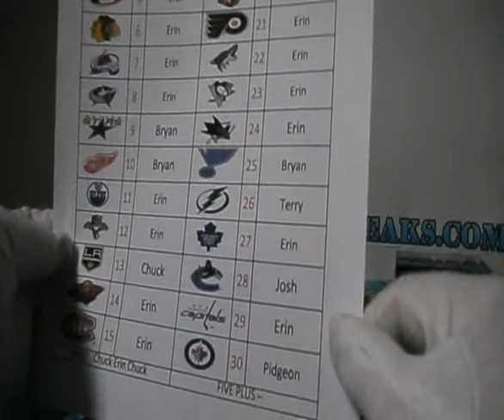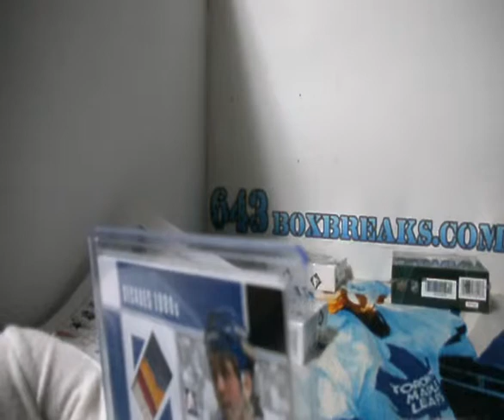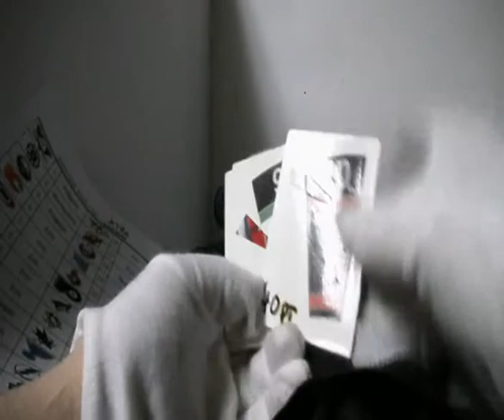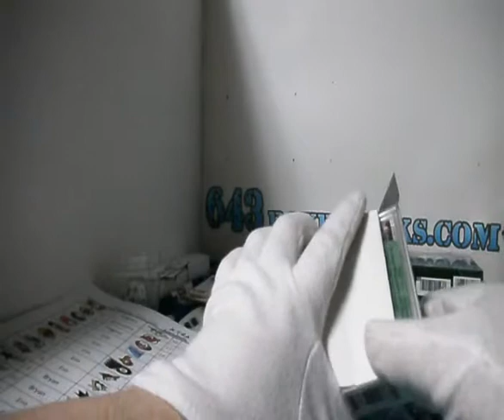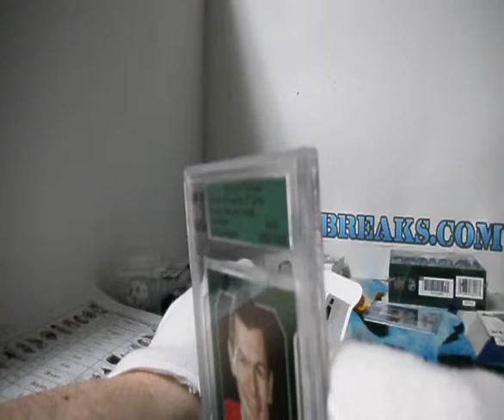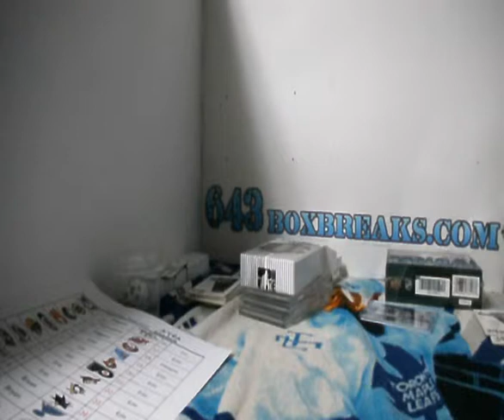Subterfuge Box Break #1087 ITG 12th Edition with Bonuses at 643boxbreaks.com